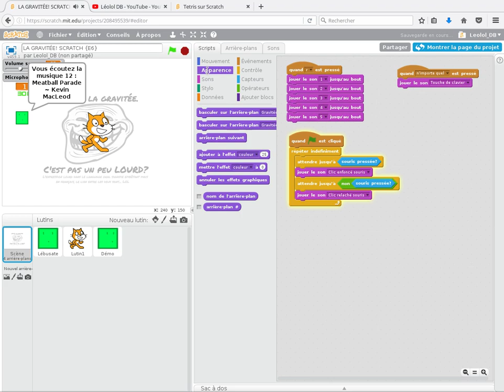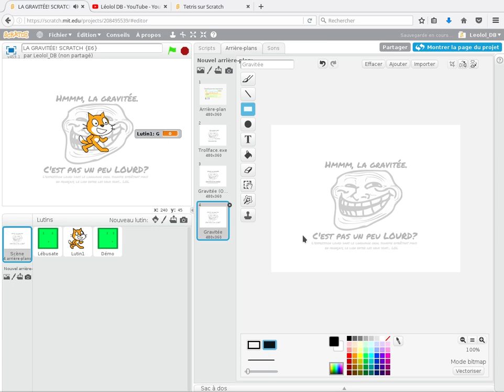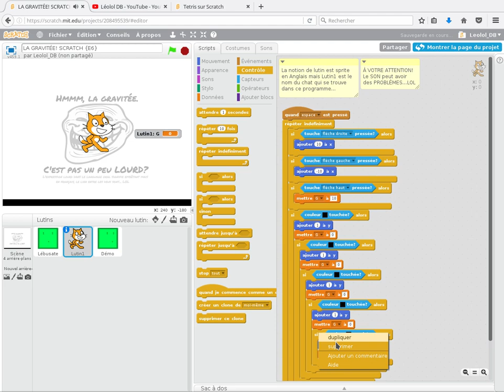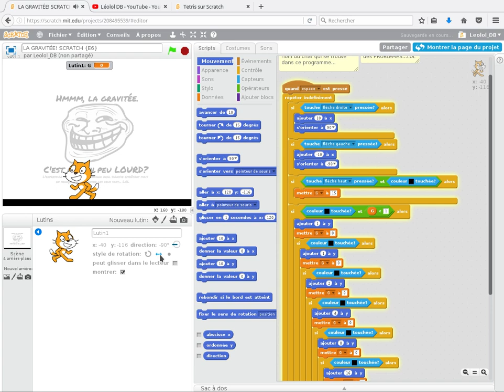LA GRAVITÉ! SCRATCH {E6}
Bonjour tout le monde! Aujourd'hui nous allons simuler la gravité sur Scratch! Si vous voulez faire un jeu réaliste, vous devez forcément simuler la gravité!

Bonus: Savez-vous quelle vidéo vas sortir? Mettez un commentaire en description!